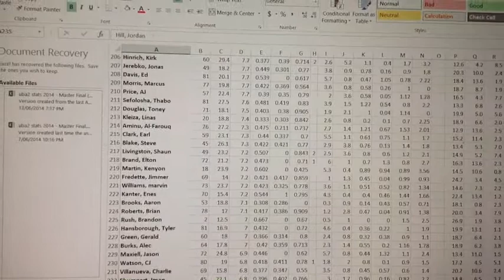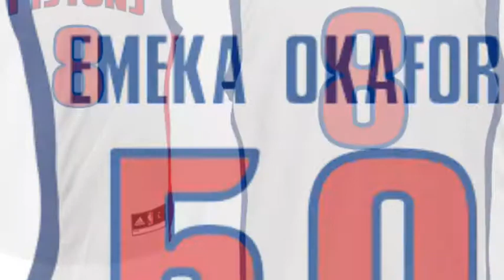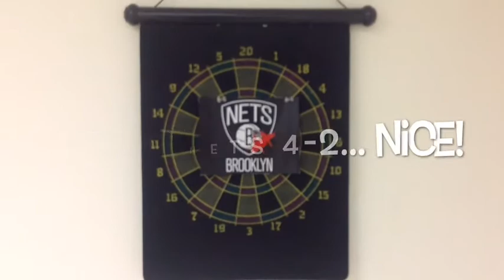UBA2 2014 Championship Video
Share Detroit's emphatic victory in the 2014 UBA2 Finals